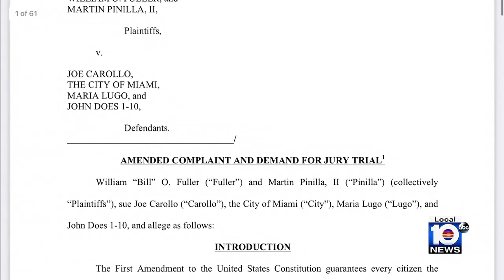Federal civil trial for Miami Commissioner Joe Carollo nearing its end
It’s been 50 calendar days since the federal civil trial for Miami City Commissioner Joe Carollo began.